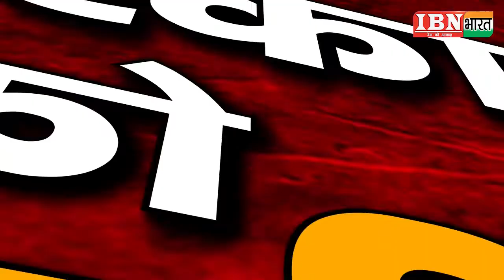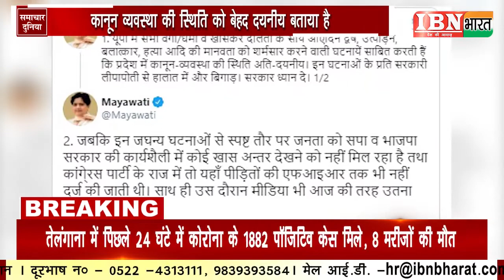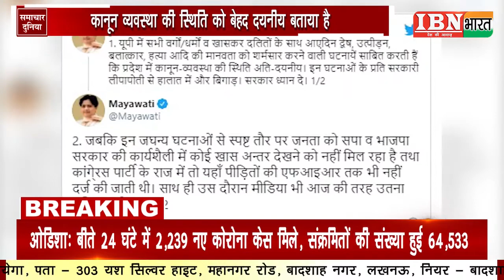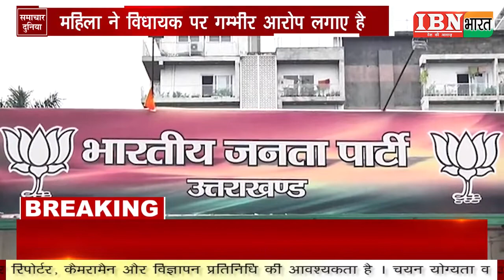IBN भारत :EPISODE - 5- पीएम केयर फंड, चीन को झटका, नेपाल के लोगो पर विवाद,समाचार दुनिया में ...